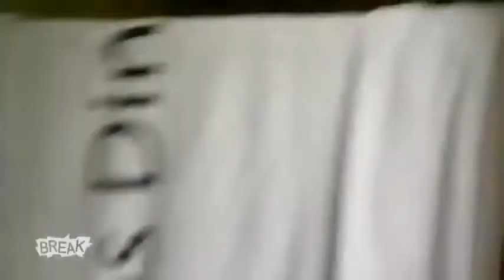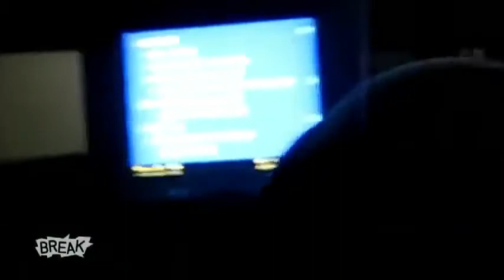ТОП 10 Лучших видеоприколов 2012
(Ставим "лайки" или "анлайки" (кому как), подписываемся на канал, пишем коменты, кидаем ссылки на интересные видео и фото!)